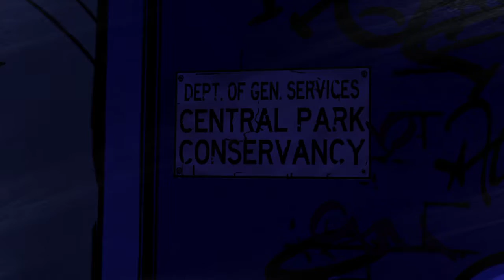The Wolf Among Us|Part 2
Don't forget to also share the streams/vids and leave a comment on games you'd like me to play.
Target's would love to reach by ( 25/12/18)
And a Total of 20K views..
It would mean a lot to me to reach these goals.
 PlayStation Gameplay Comment any games you'd like me to get !